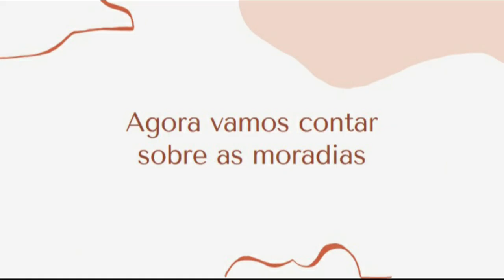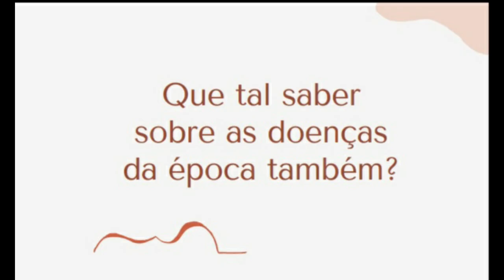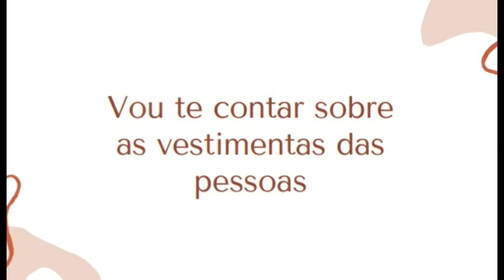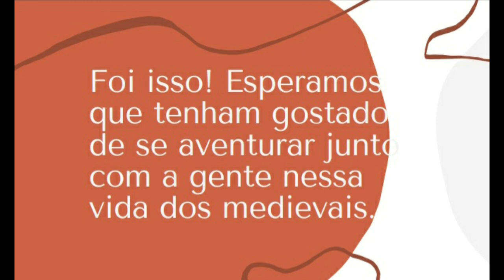Vida e Cotidiano - Unidade 912, 7ºAM